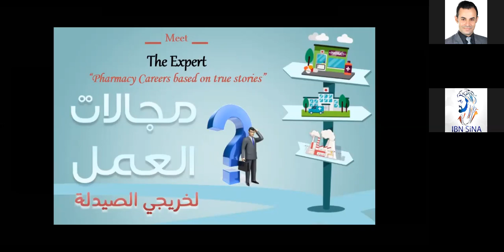Pharmacy Careers - Part 6 (Medical translation)